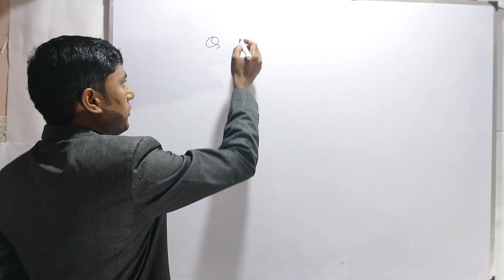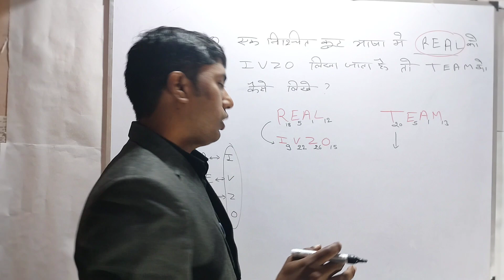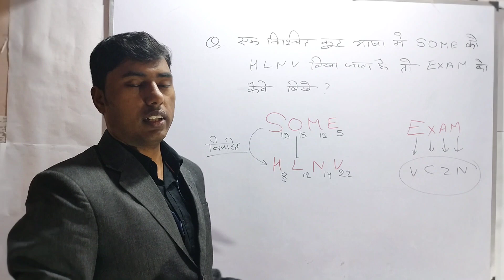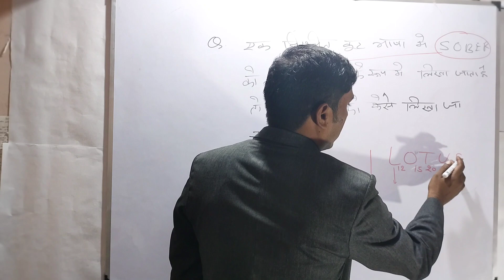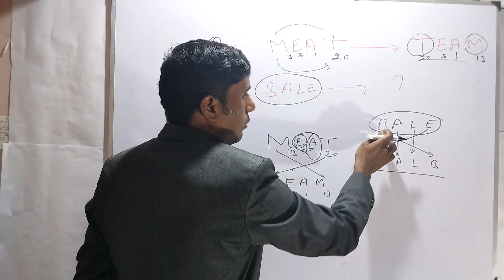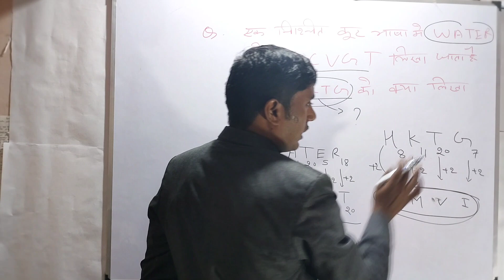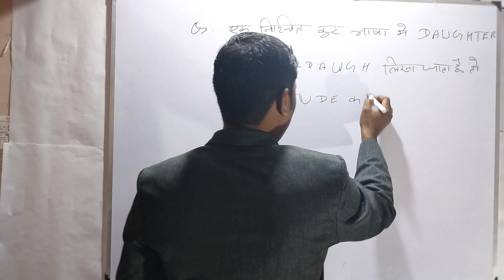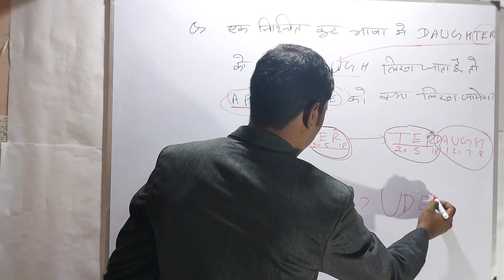reasoning कोडिग व डिकोडिग का अभ्यास(@RajeshSingh-oi1rq )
reasoning कोडिंग व डिकोडिंग class विस्तार से
कोड को कैसे डिकोड करे, डिकोड को कैसे कोड में बदले